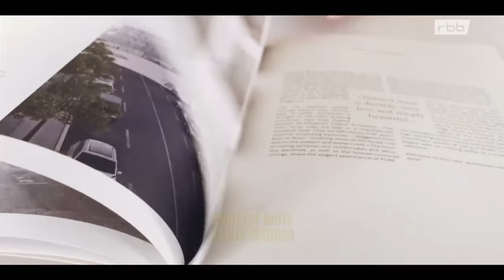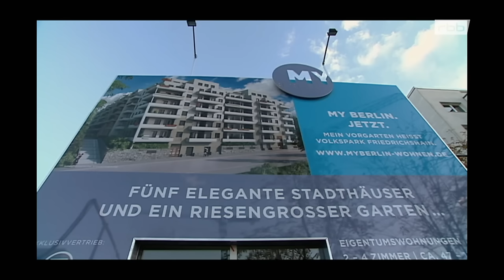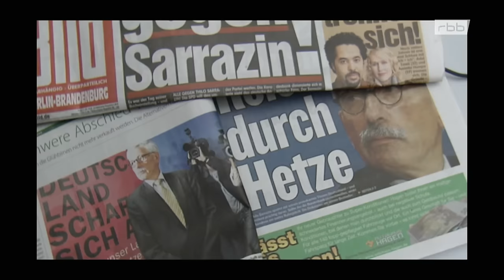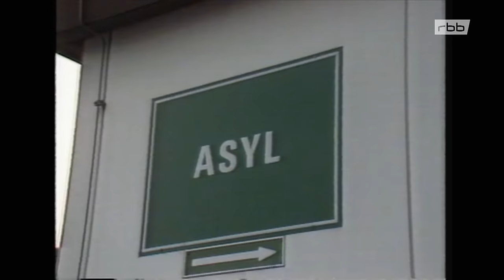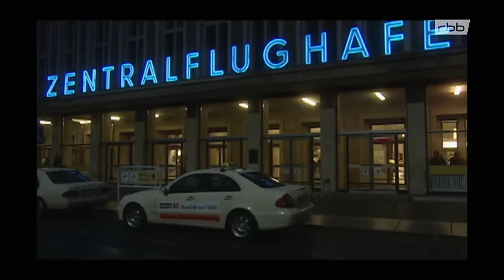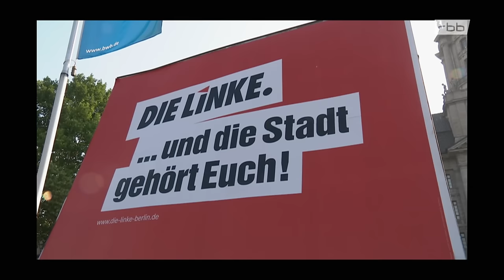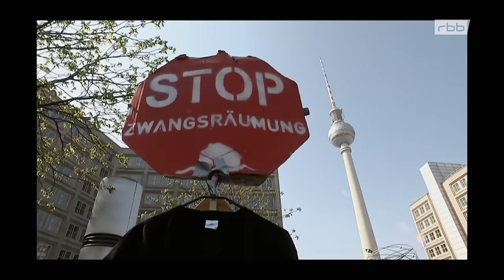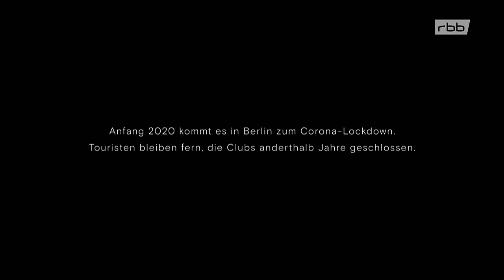Die Stadt als Beute | Capital B – Wem gehört Berlin? (5/5) | Doku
Im vergangenen Jahrzehnt erobert das Kapital die Stadt. Während von New York aus eine Finanzkrise die Welt in Atem hält, passiert in Berlin zur Überraschung vieler das Gegenteil. Die Stadt boomt. Endlich. Berlin zieht zur Freude des Regierenden Bürgermeisters Klaus Wowereit, der Berlin eben noch als „arm, aber sexy“ beworben hat, nicht nur Touristen, sondern auch Investoren aus aller Welt an.

Rasanter Wachstum und Verdrängung
Nach Jahren der Stagnation und des Niedergangs wächst Berlin plötzlich in rasanter Geschwindigkeit. Die Berliner Bürger und die Clublandschaft bekommen die Schattenseiten des Booms zu spüren: Erst werden Clubs von finanzstarken Investoren verdrängt, dann die Bewohner.

Der Kampf der Bürger gegen Verdrängung, Gentrifizierung und für eine weiterhin lebenswerte Stadt wird zum Überthema des Jahrzehnts. Und die Bürger finden immer neue Mittel und Aktionsformen, um sich erfolgreich zu wehren.

BER-Pleite und Clan-Kriminalität
Der zunehmend entrückt wirkende Regierende Bürgermeister Klaus Wowereit versteht derweil seine Bürger nicht mehr und macht sich mit einer Bauruine, die ein Großflughafen werden sollte, zum Gespött der ganzen Welt, während der alte Flughafen Tempelhof zur Zuflucht von Geflüchteten wird und der Stadtteil Neukölln endgültig zum Symbol für gescheiterte Migrationspolitik und kriminelle Clan-Kriminalität.

Und als ob das nicht genug wäre, versetzt zu Beginn des neuen Jahrzehnts eine Pandemie die Stadt, die jetzt wirklich eine Weltmetropole ist, in eine Schockstarre, die alles verändert. Willkommen im Berlin der Zehnerjahre.

Fünfteiler für Grimme-Preis nominiert
Die fünfteilige Doku-Serie "Capital B – Wem gehört Berlin?" (rbb/WDR/ARTE) von Autor und Regisseur Florian Opitz wurde in der Kategorie "Information und Kultur" für den Grimme-Preis 2024 nominiert.

Film von Florian Opitz
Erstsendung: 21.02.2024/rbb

Mieten hoch, Menschen raus
Foto: rbb